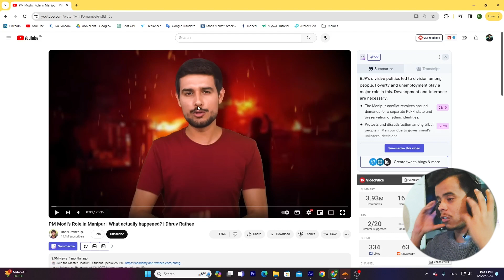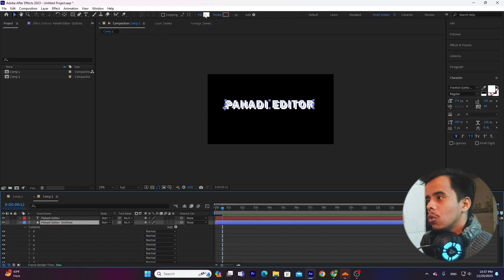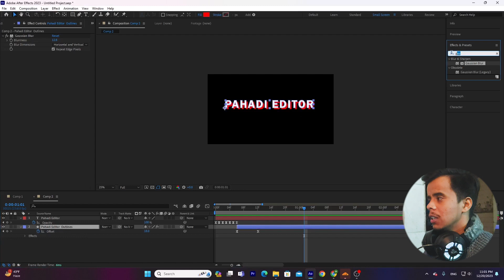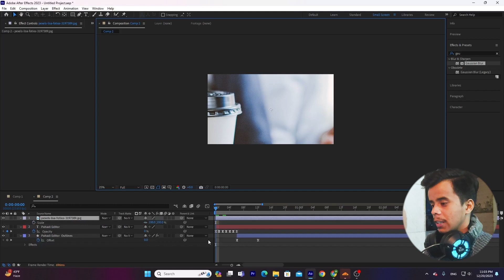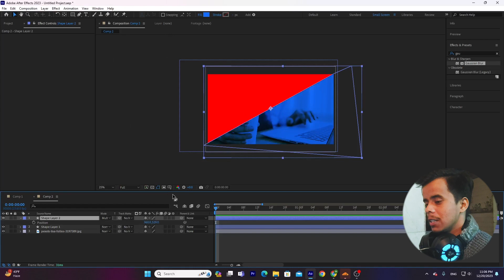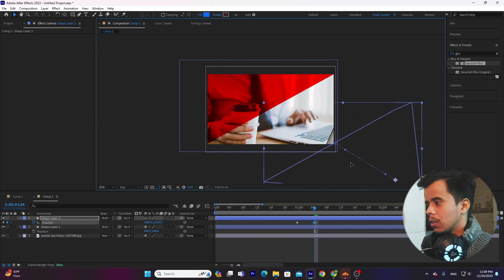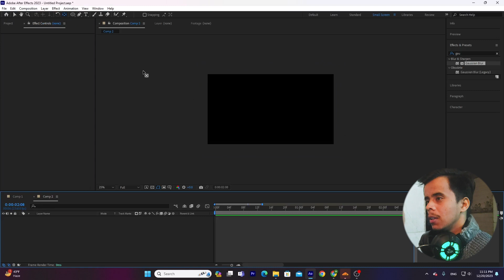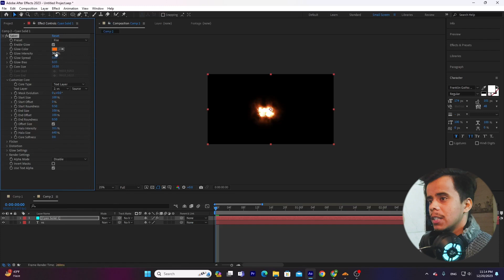How to edit videos like Dhruv Rathee | Dhruv Rathee video editing tutorial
How to edit like Dhruv Rathee | latest video editing breakdown Dhruv Rathee | Editing Breakdown

Editing like Dhruv Rathee involves a combination of specific techniques, style choices, and attention to detail. While Dhruv Rathee's editing style may evolve over time, as of my last knowledge update in January 2022, here are some general tips to help you achieve a similar editing style:

Understand Dhruv Rathee's Style:

Watch Dhruv Rathee's videos to understand his editing style. Pay attention to the pacing, transitions, color grading, and overall flow of his content.
Choose the Right Software:

Dhruv Rathee likely uses professional video editing software. Popular choices include Adobe Premiere Pro, Final Cut Pro, or DaVinci Resolve. Choose a software that you are comfortable with and that provides the features you need.
Pacing and Timing:

Dhruv's videos often have a smooth and engaging pace. Pay attention to the timing of cuts, transitions, and animations. Use keyframes to control the speed of your clips and transitions.
Transitions and Cuts:

Experiment with various transitions such as cuts, fades, and zooms. Dhruv often uses smooth transitions to maintain the flow of information. Avoid abrupt cuts unless it's intentional for dramatic effect.
Color Grading:

Dhruv's videos have a consistent and polished look. Experiment with color grading to achieve a similar aesthetic. Pay attention to the color temperature, saturation, and contrast in your footage.
Graphics and Animations:

Dhruv Rathee incorporates graphics and animations to emphasize points or add visual interest. Learn how to create and integrate motion graphics, lower thirds, and other visual elements into your videos.
Quality Audio:

Clear and high-quality audio is crucial. Invest in a good microphone and pay attention to audio levels. Dhruv Rathee often uses background music to enhance the viewing experience.
Scripting and Storytelling:

Dhruv's videos are not just about editing; they also focus on informative content. Plan your videos carefully, write a script, and ensure that your editing complements the narrative.
Attention to Detail:

Pay attention to small details. Dhruv's videos are polished, and he often includes subtle animations or overlays to enhance the viewer's experience.
Continuous Learning:

Stay updated with the latest editing techniques and tools. Dhruv Rathee's style may evolve, so be open to incorporating new trends and technologies into your workflow.

🎉 Get ready to revolutionize your editing skills and take your content to new heights. Let's make every video a masterpiece together! 🚀 EditingSecrets DhruvRathee ContentCreationMastery'

PremierePro (or the editing software you use)